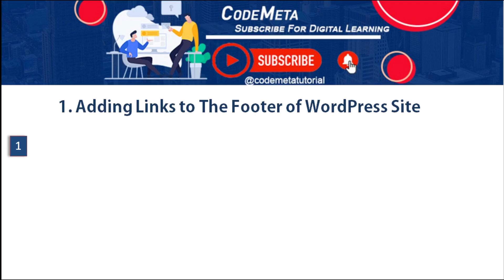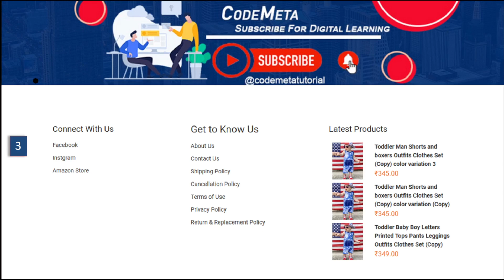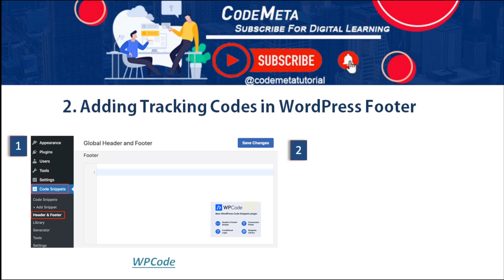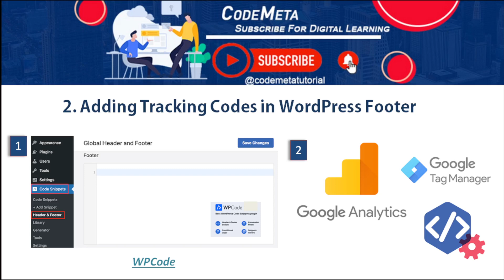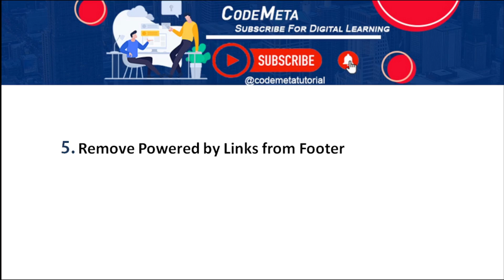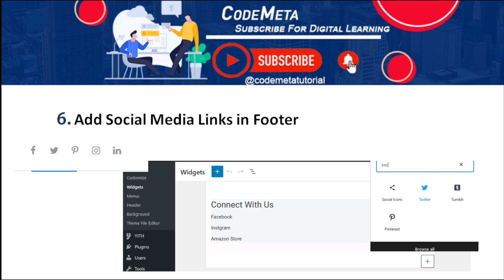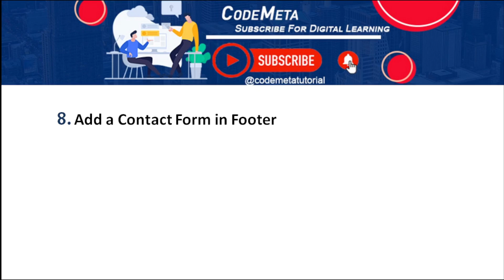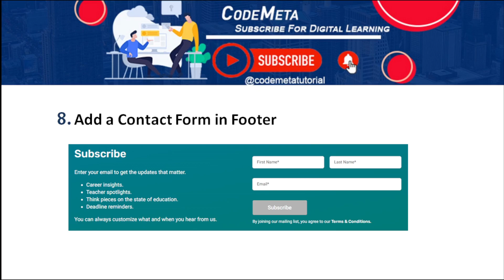Things To Add To The Footer on WordPress Site | Footer For Product Sale CTA | WordPress Tutorial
Things To Add To The Footer on Your WordPress Site | Footer For Product Sale CTA | WordPress Tutorial

here we will talk about the thing which you should include in your WordPress site footer. The thing will help you in increasing the sales of products as well as help to increase your site SEO.

The footer structure may help you stay your visitor on your site for a long time and help them to react to their searched product.